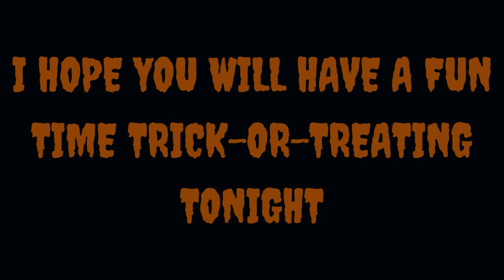HAPPY HALLOWEEN EVERYBODY!!